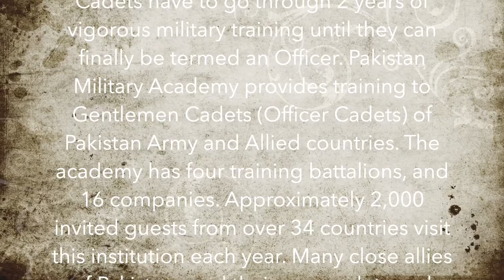Pakistan Military Academy / پاکستان عسکری اکادمی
Pakistan Military Academy (Urdu: پاکستان عسکری اکادمی), also referred to by its acronym PMA, is an officers' training school located near Kakul village in the city and district of Abbottabad, Khyber Pakhtunkhwa established in 1947. It is the sole service academy in Pakistan tasked with transforming cadets into Army Officers. For educational training the institution is accredited by NUST.

Cadets have to go through 2 years of vigorous military training until they can finally be termed an Officer. Pakistan Military Academy provides training to Gentlemen Cadets (Officer Cadets) of Pakistan Army and Allied countries. The academy has four training battalions, and 16 companies. Approximately 2,000 invited guests from over 34 countries visit this institution each year. Many close allies of Pakistan send their own cadets and officers to receive premier training in modern military doctrine at PMA.

Former COAS Gen Raheel Shareef, inaugurated 4th Pakistan Battalion in PMA on October 10, 2016.

Before the dissolution of British India in 1947, the location had initially been used as the premises of a PT and Mountaineering School of the British Indian Army, on the site of an old POW Camp for prisoners from the Boer War, and later it became the premises of the Royal Indian Army Service Corps. After the division of the old Indian Army between India and Pakistan in 1947, Brigadier Francis Ingall, an officer of the British Indian Army, was selected by the C-in-C India, Field Marshal Sir Claude Auchinleck, as first commandant of the Pakistan Military Academy, established at Kakul. He determined that the PMA would be organized based upon the model established by Sandhurst and requested a regimental sergeant major from the Brigade of Guards to help with training. He was fortunate to have the support of a number of old Indian Army officers who were transferred to the Pakistan Army, among them Lieutenant-Colonel Attiqur Rahman, Major S.G.Mehdi M.C., the first PMA adjutant and founder of Qasim company, fondly known as "Killer" Mehdi, who later went on to command the SSG ( Special Service Group) of the Pakistan Army. In spite of facilities which were nowhere near the level of those enjoyed by the Indian Military Academy at Dehra Dun, Ingall won the confidence of his cadets and instructors. When, late in 1947, the dispute over the accession of Jammu and Kashmir led to armed conflict between India and Pakistan, Ingall was able to structure the Academy’s training to enable newly commissioned officers to be immediately effective when they joined units on active service. Ingall was appointed OBE after completing his term as commandant in 1950. What probably gave him more satisfaction was the decision to name Kakul’s central lecture theatre Ingall Hall - though this was not built until many years after he had left. He kept in touch with the academy for the rest of his life, making his last visit in November, 1997 where he said:

I have given many addresses from this position here and from 1948 to 1951 I was very keen on the question of Pakistan and believed in it. I believed what the Quaid-e-Azam preached. I believe in Islam.

Cadets from IMA (66) arrived in October 1947 and new cadets for Ist PMA Long Course (78) and Ist Graduates Course (63) were selected in Pakistan and training started officially in January 1948. Two hundred and seven cadets started their training in January 1948. On January 25, 1948, "The First Pakistan Battalion" was instituted. This battalion has four companies which were "named after the luminaries of Muslim military history" (e.g., Khalid, Tariq, Qasim, and Salahuddin). In March 1948, the First Battalion "was bestowed with Quaid-e-Azam’s patronage as Colonel-in-Chief, and the most coveted claim “The Quaid-e-Azam’s Own".

Khawaja Nazimuddin gave the Quaid-e-Azam banner to the Pakistan Military Academy on behalf of Quaid-e-Azam Mohammed Ali Jinnah. The Quaid-e-Azam banner is held aloft by the champion company at every passing out parade. "Regimental colours presented in 1950 by Liaquat Ali Khan, the first Prime Minister of Pakistan and the National Standard in 1961 by General Muhammad Musa, the then-Commander-in-Chief of the Pakistan Army, have been some of the honours showered on the Academy, which it has always zealously guarded and kept high in letter and spirit."

The 1965 war led to expansion of the academy, and the second battalion of the academy was created in December 1965. This battalion consisted of four companies, called Ghaznavi, Babur, Aurangzeb, and Tipu. In early 1989, the third battalion of the academy was founded. The third battalion's four companies are Haider, Ubaida, Saad, and Hamza.